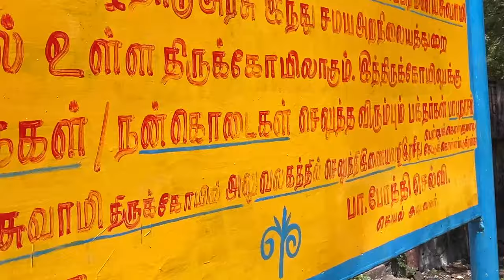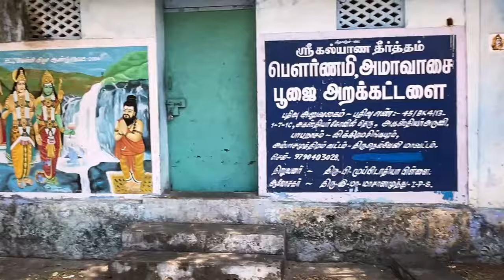Agasthiyer kovil | Agasthiyer temple history papanasam | sidhar temple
Agasthiyer temple located near Agasthiyer falls at Papanasam is a place habited by Tamil sidhar who has deep connection with lord Shiva. Please hear this sthala puranam or temple history to get blessings of this wonderful saint.